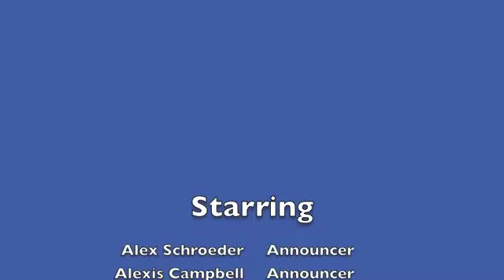OMS NEWS 5 17 11